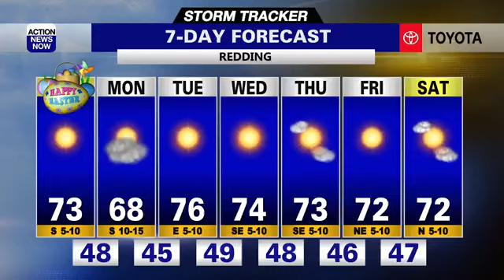Storm Tracker Forecast: Pleasant conditions continue next week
Pleasant weather will continue for the next 7 days with little to no forecasted.